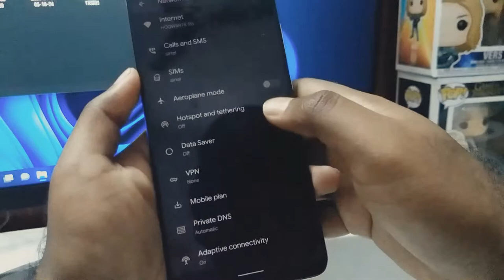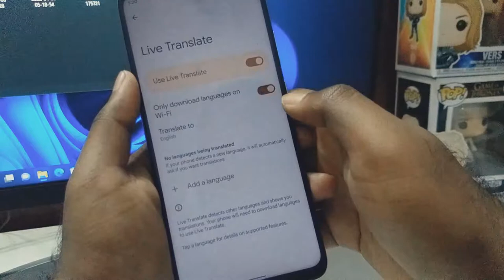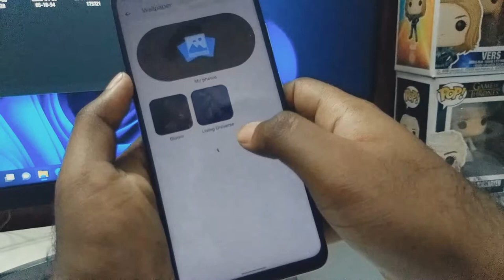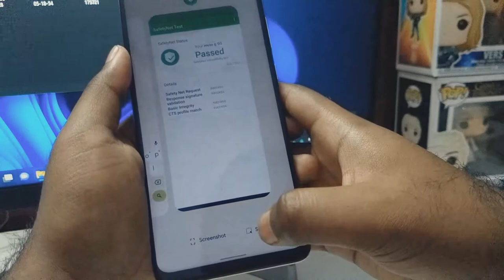Pixel Experience Android 12 Custom ROM on Moto G 5G / Motorola One 5G Ace!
We finally have our first Android 12 Custom ROM for Moto G 5G or Moto One 5G Ace, "Pixel Experience". It is an unofficial build and comes from the same developer who gave us Havoc and Lineage OS.

Shakeuptech is an online portal for interesting apps reviews, useful tech tutorials, gadgets unboxing, tech-related discussions, smartphone reviews, rooting & ROM development and much more. If you're interested do consider joining our Shakeupsquad.